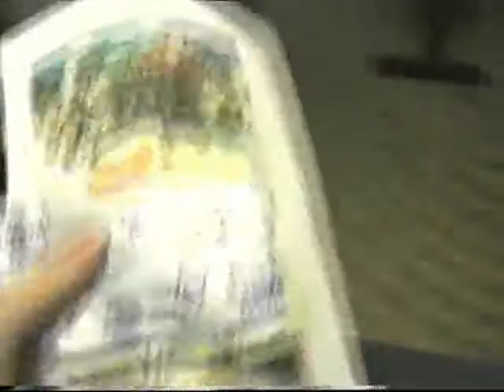August 2nd 2009 Part 4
August 2nd 2009 Part 4. The second day of the week me and Jessicoo stayed at mine. Dry hair, Butter on eyeliner, Take a picture, Lester sits on chair, Casper eats food, Weird cartoon moment, Tess sits on floor, Kitty comes inside, Put pictures on the wall, Lester sits on table, Casper and Kitty stare, Watch The Big Bang Theory.